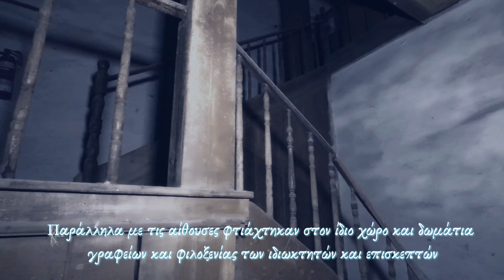Καπναποθήκες Παπαστράτου.Αποκαλύπτουμε για πρώτη φορά το εσωτερικό των αποθηκών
Από την Ηλεκτρική Εταιρεία στον Ελύτη. Οι καπναποθήκες Παπαστράτου χτίστηκαν περίπου την πενταετία 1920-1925. Εκεί στεγάστηκε τα πρώτα χρόνια και η ιδιωτική Ηλεκτρική Εταιρεία.Στον 2ο Παγκόσμιο πόλεμο οι αποθήκες μετατράπηκαν σε νοσοκομείο του Ερυθρού Σταυρού. Διερχόμενο καμιόνι με στρατιώτες από το μέτωπο της Αλβανίας, αφήνει τον Οδυσσέα Ελύτη στο πεζοδρόμιο άρρωστο. Τότε μια νοσοκόμα βγήκε και τον τράβηξε στο υπόγειο. Αυτή η γνωριμία κράτησε δεκαετίες, γράφοντας και ποίημα προς τιμήν της ο νομπελίστας ποιητής. Οι καπναποθήκες παραχωρήθηκαν τελικώς το 2021 από το Ίδρυμα Παπαστράτου,στον δήμο Αγρινίου.
Ευχαριστούμε πολύ τον δημοτικό σύμβουλο και αντιπρόεδρο της Δ.Ε.Υ.Α, Κωνσταντίνο Κιτσοπάνο που μας εξασφάλισε την άδεια για τις λήψεις από την Δημοτική αρχή, όπως επίσης και την Τσακανίκα Έφη προϊστάμενη της Κ.Ε.Δ.Α,για τις πολύτιμες πληροφορίες.

drone: mavic2 zoom
camera : action 2